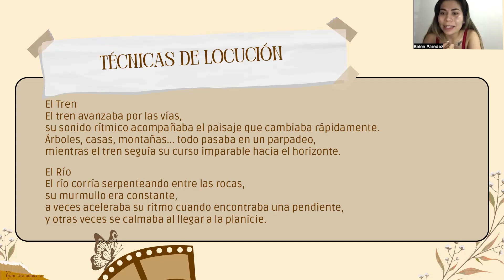Taller de Creación y Producción de Podcast 2024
¡FINALIZAMOS CON MUCHO ÉXITO EL TALLER DE PODCAST 🎧🎙!

Agradecemos a los 28 participantes por la confianza puesta en Diakonia para aprender un poco más sobre la producción del Podcast, algunos de los temas profundizados en está 1era Versión fueron : Lenguaje radial y televisivo (Espontaneidad), Locución, Creación de Proyectos para podcast, Propuesta creativa “Ética y estética” (Que la Ética no me quite ser creativo, que la creatividad no me quite ser Ético),  Herramientas de Podcast: Manejo de OBS Studio, Como hacer un podcast desde lo técnico, Prácticas Guiadas de Podcast.

Agradecemos a los talleristas : Lic. Javier Vargas, Leonardo Rodríguez y Lic. Belén Paredez por compatir su conocimiento y brindarnos el contenido del taller.

Pronto tendremos noticias de una 2da Versión.
¡ Estén atentos 📣!

Taller de Creación y Producción de Podcast - Modalidad Virtual .
del 30 de septiembre al 9 de octubre.